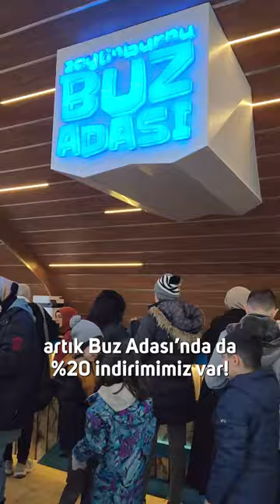Zeytinburnu Gündemi’nde Bu Hafta!